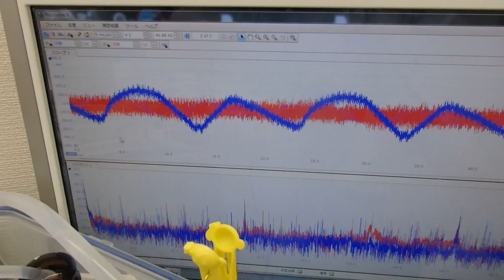小型ポンプを利用した「流水式超音波制御技術」 ultrasonic-labo